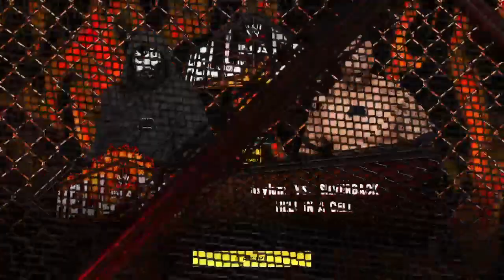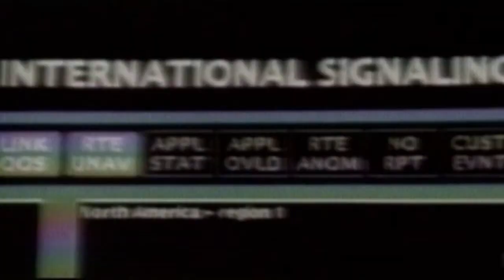wwe 2k23 hell in a cell ppv week 5